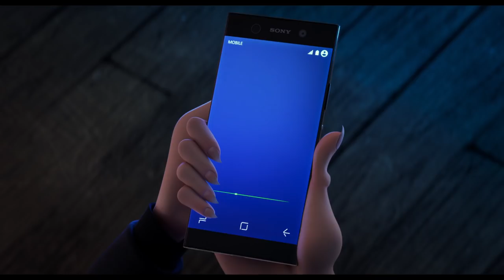Hotel Transylvania 3 : A Monster Vacation | Official Trailer | In Cinemas July 12